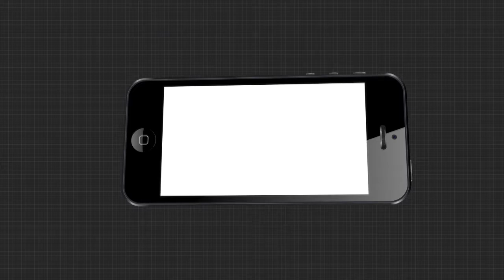ପୁଣି ମହିଳାଙ୍କ ମୁହଁରେ ଫୁଟିଲା ହସ୍.....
ଉଜ୍ଜ୍ୱଳା ଯୋଜନାରେ ଆହୁରି 3 ମାସ ମାଗଣାରେ ମିଳିବ ଗ୍ୟାସ । କୋରୋନା ପରିସ୍ଥିତିକୁ ଦୃଷ୍ଟିରେ ରଖି କେନ୍ଦ୍ର ସରକାର ମାଗଣାରେ ଗ୍ୟାସ ମିଳିବା ସମୟ ସୀମାକୁ ବୃଦ୍ଧି କରିଛନ୍ତି । କେନ୍ଦ୍ରର ଏଭଳି ନିଷ୍ପତ୍ତିକୁ କେନ୍ଦ୍ରମନ୍ତ୍ରୀ ଧର୍ମେନ୍ଦ୍ର ପ୍ରଧାନ ସ୍ୱାଗତ କରିଥିବାବେଳେ ମାଗଣାରେ ଗ୍ୟାସ ମିଳିବାକୁ ନେଇ ମହିଳାଙ୍କ ମୁହଁରେ ପୁଣି ଫୁଟିଛି ହସ .